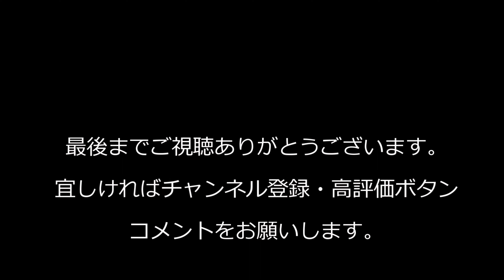完全自己満足DIY アルトのチープなハイマウントストップランプの光り方を変えてみた。【36アルト DIY】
Music
ENDING SONG

など